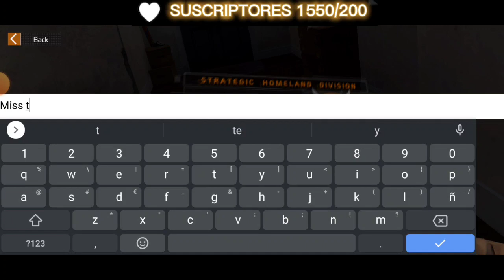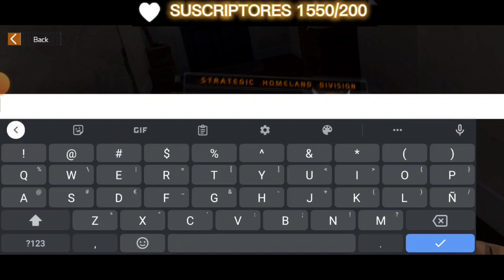The Division Resurgence - Configuración y Gameplay en Español - Que pasada de juego 😱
Bueno bueno bueno que locura de juego y de Gameplay ¡compatible con mando! 👀